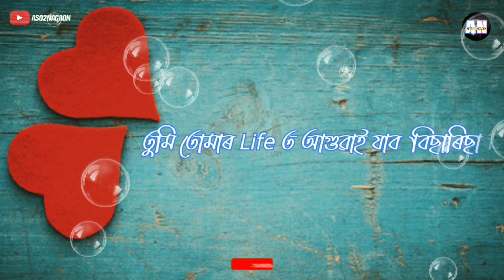New RJ Pahi Motivational Status || Assamese Love Story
AS02NAGAON
The Way To Love 💕
1.Red fm love story 2021
2.Red fm love story 2022
3.Rj pahi motivational speaker
4.Rj pahi motivational speaker video
5.Rj pahi motivational loved speech
6.Rj pahi WhatsApp Status video
7.Loved speech WhatsApp status video
8.Asssames motivational speaker
9.Assames love speech
10.Assames loved speech by rj pahi
11.Rj pahi love story
12.Rj pahi

Do Not Forget To Press The🔔To Get The Notification